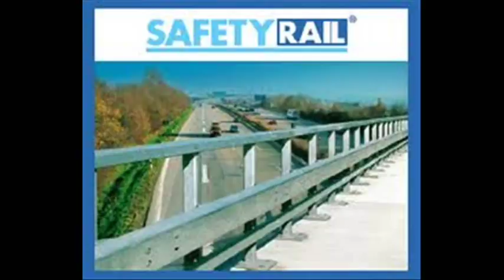♪The llama Song♪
lyrics
Here's a llama
There's a llama
And another little llama
Fuzzy llama
Funny llama
Llama llama
Duck

Llama llama
Cheesecake
Llama
Tablet
Brick
Potato
Llama
Llama llama
Mushroom
Llama
Llama llama
Duck

I was once a treehouse
I lived in a cake
But I never saw the way
The orange slayed the rake
I was only three years dead
But it told a tale
And now listen, little child
To the safety rail

Did you ever see a llama
Kiss a llama
On the llama
Llama's llama
Tastes of llama
Llama llama
Duck

Half a llama
Twice the llama
not a llama
Farmer
Llama
Llama in a car
Alarm a llama
Llama
Duck

Is THIS how it's told now?
Is it all so old?
Is it made of lemon juice?
Doorknob
Ankle
Cold
Now my song is getting thin
I've run out of luck
Time for me to retire now
And become a duck